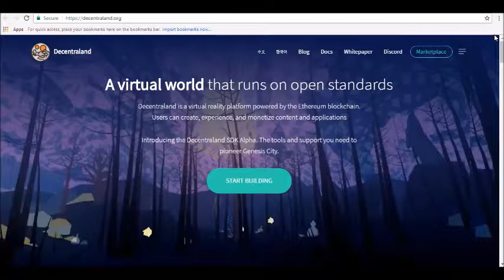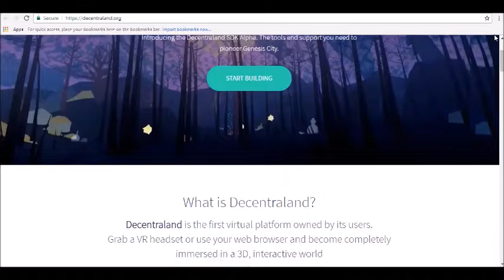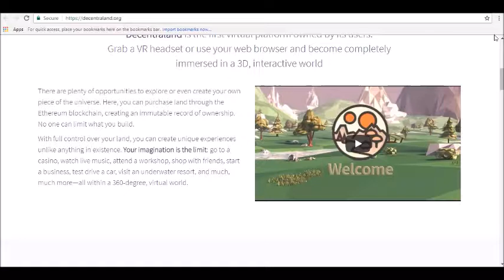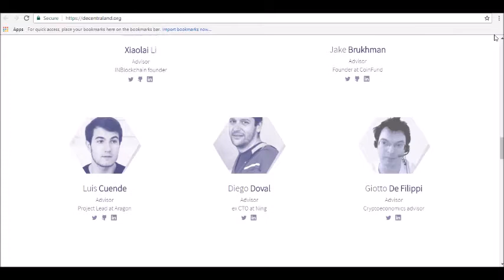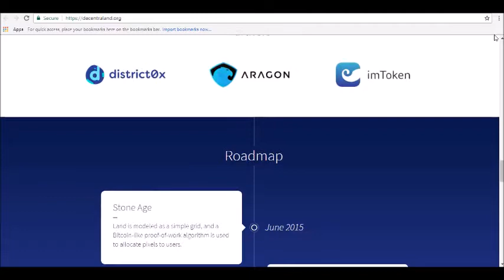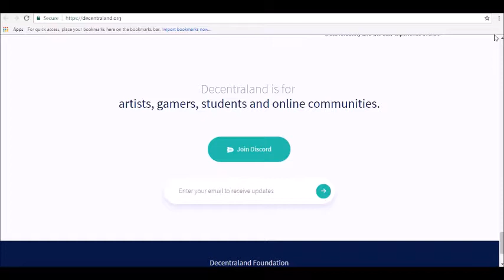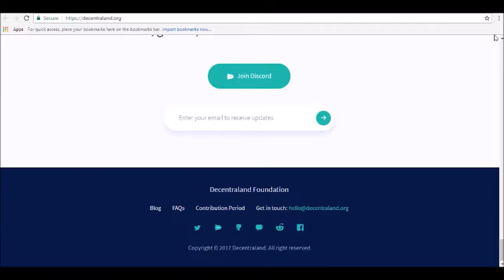Decentraland Price Prediction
- Hey guys! where today we will be reviewing Decentraland Price Prediction

What is Decentraland (MANA)?
Decentraland is the very first virtual platform that is decentralized, built on the blockchain and owned by its users, making it stand out from the crowd. Decentraland offers users a virtual reality platform that is powered by the reliable Ethereum blockchain. With the platform, users can create content and applications, as well as experience and monetize them.
Decentraland is something of a sci-fi thing, it is a virtual reality platform built on top of blockchain where developers and creators can create and monetize their content. It is like a city or country building game in VR where you have to pay for every piece of assets you buy using a virtual currency. It gives the users complete control and ownership over every asset they build in the world and can keep all the revenue they generate...tune in for our full review!